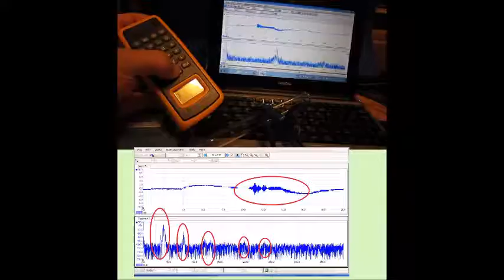スライドショー Slideshow 超音波実験 Ultrasonic experiment